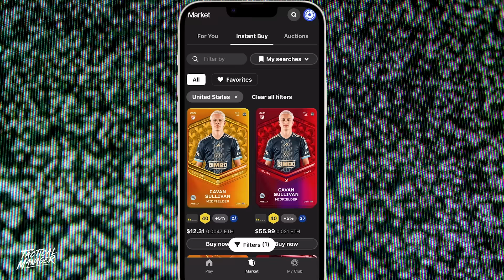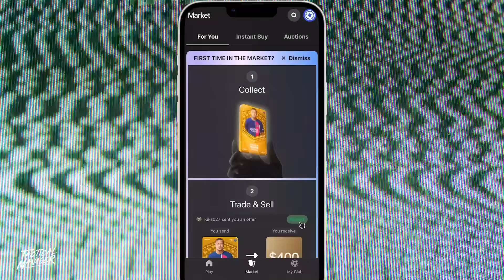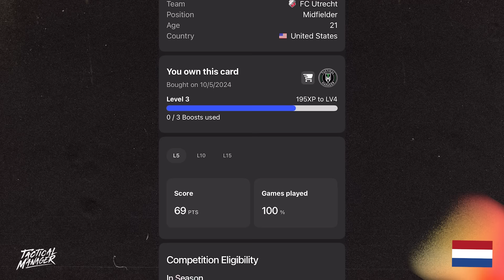Pepi SCORES & ASSISTS | Weah SCORES Again | Johnny ASSIST | USMNT Abroad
This is your USMNT Abroad weekend recap update.